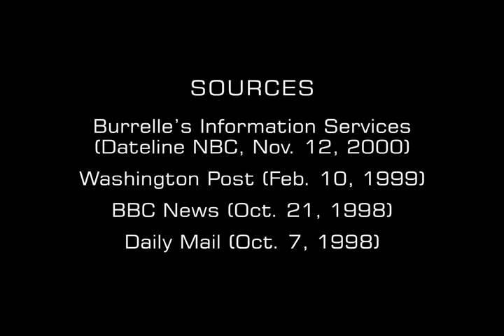Stanislav Petrov — World Hero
— In the moments between September 25 & 26, 1983, much of the Earth could have been destroyed. The actions of Stanislav Petrov prevented a worldwide nuclear war. "Petrov should have been praised to the skies," wrote Ian Thomas of the Daily Mail. "I think that this is the closest we've come to accidental nuclear war," said Bruce Blair of the Center for Defense Information. Anna Libak of Weekendavisen wrote, "...he is a man who has done more for mankind than most. Perhaps even more than any other person living today."